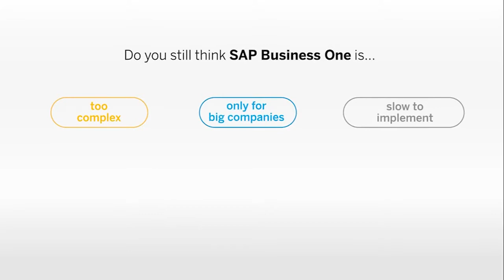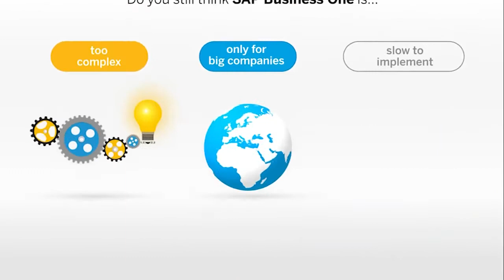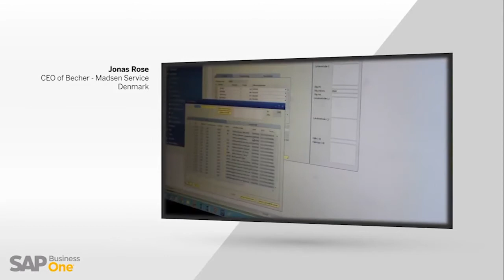SAP Business One - Myths & Facts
SAP Business One has some myths around its name, today we are clearing a few to bring to your notice the benefits that SAP Business One provides.

Myth 1: Too Complex
Fact : Simple, Easy Fast and Efficient

Myth 2: Only for big companies
Fact : Tends to businesses of all sizes – 80% MSME

Myth 3: Slow to implement
Fact: Takes less than 3 months for implementation in most cases.

For successful implementation of SAP Business One, get connected with your trusted SAP partner, WMS @